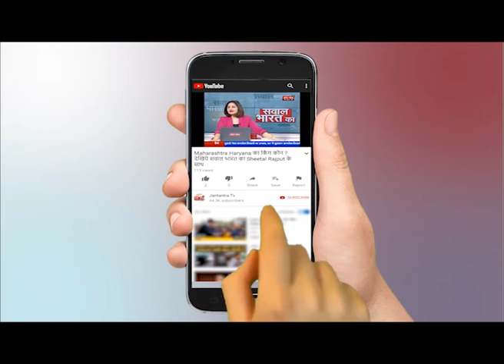Sawal Bharat Ka : Delhi Election 2020 का सबसे बड़ा मुद्दा बना Shaheen Bagh ?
WATCH ON JANTANTRA TV